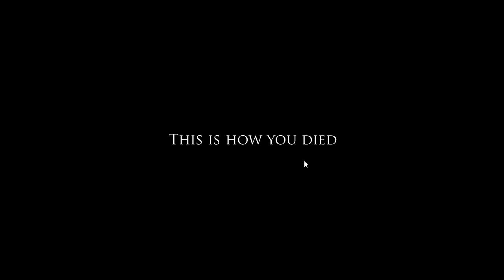Project Zomboid - DeanCutty Review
Project Zomboid is a Sandbox Survival Horror game by the indie developer The Indie Stone! I love it.